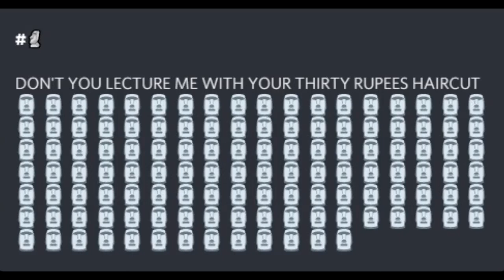don't you lecture me with your 30 rupees haircut 🗿🗿🗿🗿🗿🗿🗿🗿🗿🗿🗿🗿🗿🗿🗿🗿🗿🗿🗿🗿🗿🗿🗿🗿🗿🗿🗿🗿🗿🗿🗿🗿🗿🗿🗿🗿🗿🗿🗿🗿🗿🗿🗿🗿🗿🗿🗿🗿🗿🗿🗿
don't you lecture me with your 30 dollar haircut